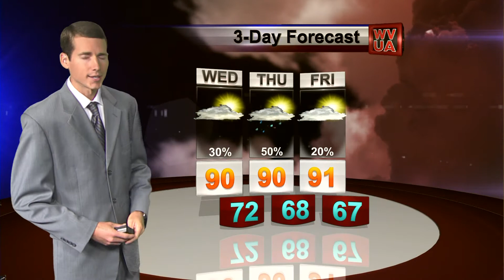WVUA Weather Webcast Updated Tuesday Night